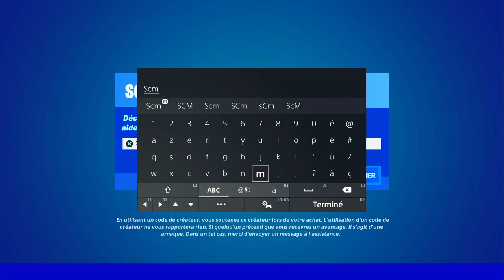UTILISER UN SPRAY A DAILY BUGLE FORTNITE, GUIDE DÉFI QUÊTE RÔDEUR FORTNITE, COMMENT UTILISER SPRAY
▬▬▬▬▬▬▬ • BIENVENUE 😍 • ▬▬▬▬▬▬▬

▬▬▬▬▬▬▬ • PARTENAIRES 💪 • ▬▬▬▬▬▬▬

👉StealthGamer:
"SOISCOOLMEC"
"STRIKESOISCOOL"

TikTok "SoisCoolMecYTB"
👻Snapchat "soiscoolmec"

.▬▬▬▬▬▬▬ • TOP DON 💰 • ▬▬▬▬▬▬▬

▬▬▬▬▬▬▬ • MUSIQUE OUTRO 🎵 • ▬▬▬▬▬▬▬